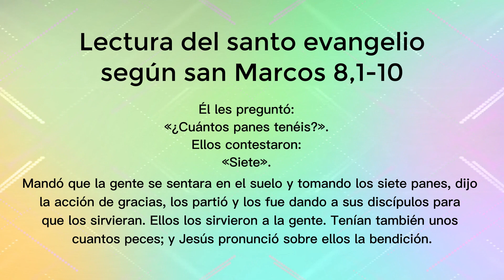ORANDO CON LA PALABRA - FEBRERO 11 DE 2023